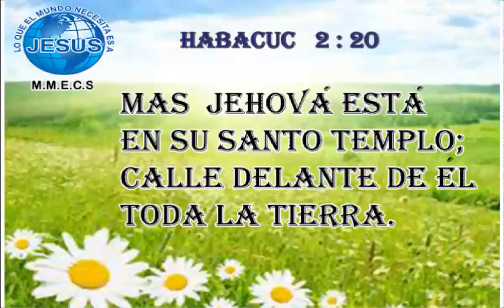Predica Evang Hector Melendez. Iglesia Central Camino de Santidad 07-05-2016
Culto Evangelistico De la Iglesia Central Camino de Santidad. Predicando la palabra del Señor el Hno. Evangelista Hector Melendez.